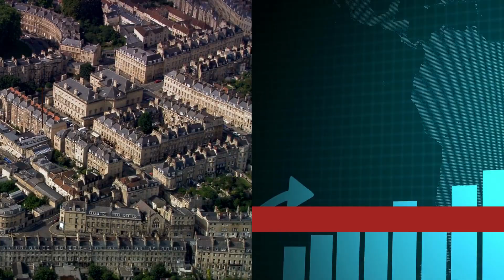Money Marketing Weekly Wrap Up – 13 Mar to 17 Mar